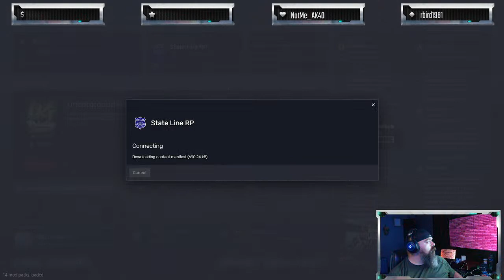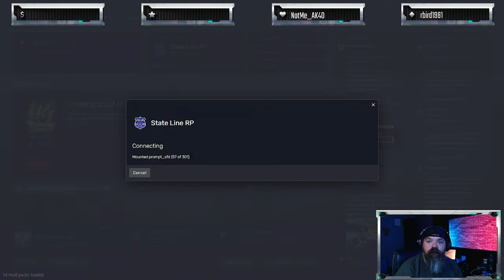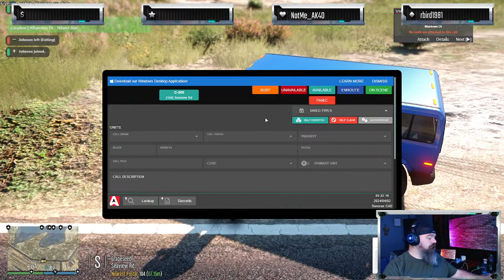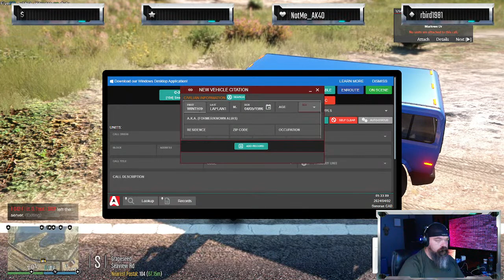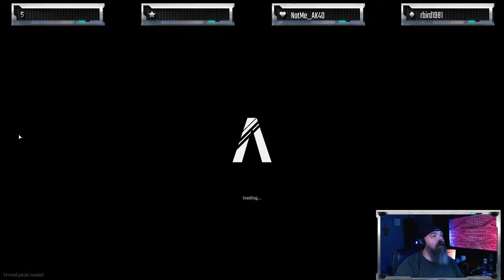Coppin' again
Chasing bums...